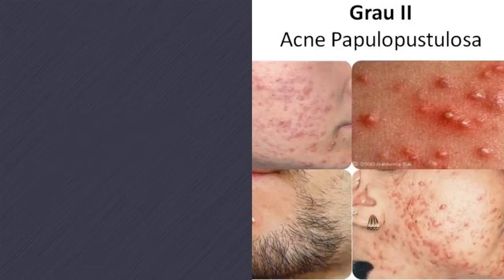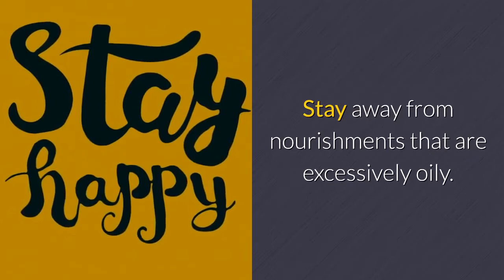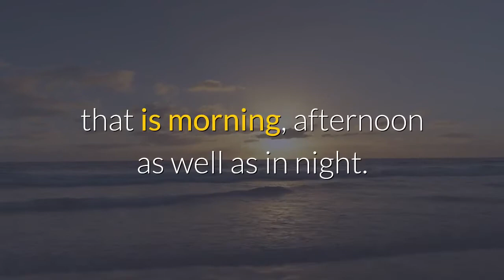Getting Rid of Acne Naturally ▶] 🙂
Do you experience the ill effects of acne? We know it is humiliating and this is why we get some ways for you for its treatments.
Here are straightforward common ways to get rid of acne.
1. You ought to eat more natural products like fruits. You can make your own particular organic product squeeze as well yet ensure it is all characteristic. Products of the soil have a considerable measure of supplement which numerous acne sufferers need in their body. So by eating products of the soil you supply your body the vital supplement and vitamins which it will use to battle and rid your skin of acne.
2. Another critical tip that will be incorporated into any handcrafted acne cure is the drinking of water. It is suggested that you drink no less than 8-10 glasses of water every day. Water will keep your body hydrated and flush out awful poisons from the body. You ought to drink still mineral water too.

3. Tee tree oil is a mainstream and understand regular cure for acne. This item has germ-free properties, it is additionally a hostile to microscopic organisms and against viral. You can basically utilize cotton ball to apply it on your acne or pimples imperfections straightforwardly, it will recuperate the skin quick and restore it back to its normal look.
4. To get the best acne cure or treatment, you must keep away from some sure fixings in your eating regimen. Attempt to chop down sugar and refined starch in the greater part of your suppers. Stay away from nourishments that are excessively oily. Studies have demonstrated that these fixings if devoured an excess of will triggers an overproduction of your body hormones which thusly will bring about an acne breakout.
5. Activity is useful for the body. What's more, you ought to in any event exercise 4-5 times each week to get your body organs working taking care of business, which permits them to dispose of waste all the more adequately from your body.
6. Olive oil: the one of the best way at the time you are facing the acne problem is olive oil.  In the even you need the best result you should use it around three times in day that is morning, afternoon as well as in night. Olive oil will decrease the scar on your skin lastly dispose of all of them. This oil has great mending properties.